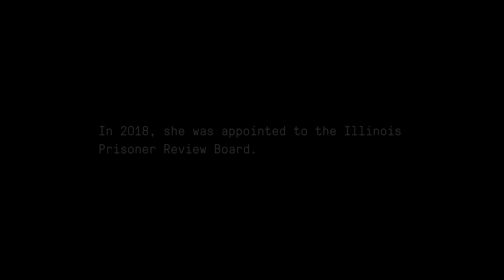Mother of a Murdered Son Discusses Grief | We Are Witnesses: Chicago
In 2012, Lisa Daniels’ son, Darren B. Easterling, was murdered during a drug deal gone sour. “The day after Darren was murdered, I read a newspaper article …” she told The Marshall Project. “They minimized his entire life, his entire 25 years to one sentence. They dehumanized him. He was still a father, a brother, a son. His death left a void.”

She was frustrated by the one-dimensional portrayal of her son’s life and her sentiments extended to her son’s killer, too. Daniels realized the two were treated similarly by the media, and she pleaded for leniency on behalf of her son’s killer during sentencing. Four years after her son’s death, Daniels founded the Darren B. Easterling Center for Restorative Practices, which offers trauma-centered recovery services to families who have lost a loved one to violence. In 2018, she was appointed to the Illinois Prisoner Review Board.

We Are Witnesses: Chicago is an immersive short-video series presenting intimate portraits of Chicagoans who have been touched by the criminal justice system.

The Marshall Project's investigative journalism often sparks change by shining a light on injustice — with your support